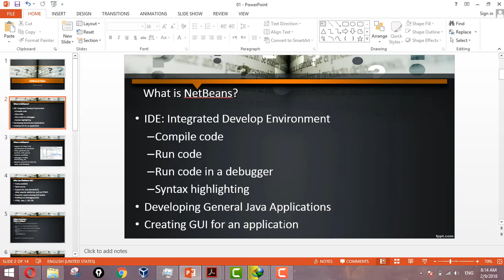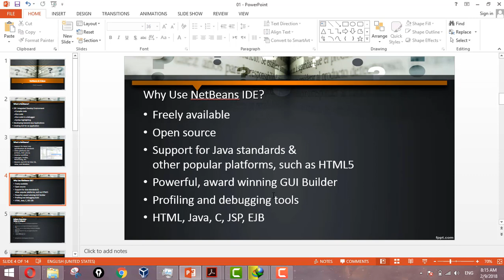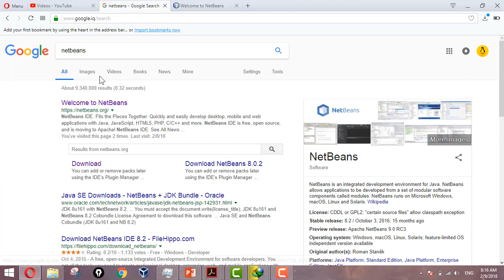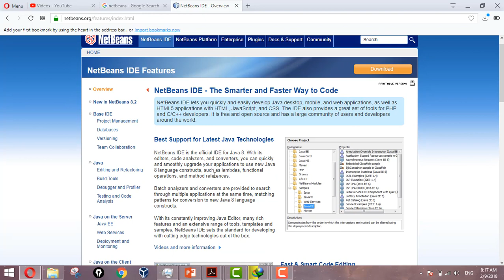Introduction to NetBeans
introduction to netbeans ide,
introduction to netbeans anjali,
introduction to java netbeans,
introduction to netbeans ide 8.0.2
introduction to netbeans pdf
introduction to netbeans ide pdf
introduction to netbeans ppt
introduction to netbeans ide ppt
introduction to netbeans ide 7.0
introduction to netbeans gui
introduction to netbeans 8.2
introduction to netbeans ide 8.1
introduction to netbeans tutorial
introduction to java and netbeans
introduction to developing web applications netbeans
introduction to java framework and netbeans ide
introduction to gui builder netbeans
introduction to gui building netbeans
introduction for netbeans
introduction to the struts web framework netbeans
introduction to spring framework in netbeans
netbeans introduction to gui building
introduction to java programming in netbeans
intro to java netbeans
introduction to java using netbeans
introduction to java programming netbeans
introduction to java programming using netbeans.pdf
introduction to java programming using netbeans
introduction to spring web mvc netbeans
introduction of netbeans
introduction of netbeans pdf
introduction of netbeans ide
introduction to java programming with netbeans
introduction netbeans 7.0 pdf